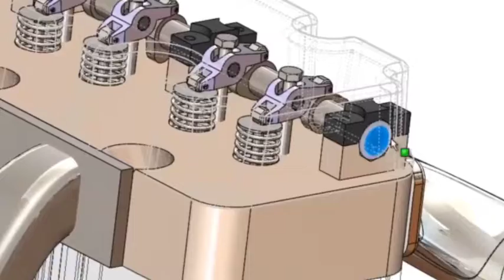Solidworks Authorized Training Benefits SOPAN Institute of Engineering & Design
SIED was founded in 2008, Since the time of inception SIED has an aim to improve the level of computer education in our society. Our institute has an exclusive team of training specialist to cater the demands of ever growing engineering industry. We also being an engineering solutions provider. We can work closely with our students even after the training is made to ensure that they benefit from the product or service taken from us. We build confident, mutual trust and comfort for the students which enable quick results. We also being a corporate training provider.

We pleasure to share that we are (SATC) Solidworks Authorized training Center.

The SIED is committed to provide quality education, the qualities that make us so special are…

    Institute lead by experienced computer professionals.
    An exceptional faculty who go well beyond traditional methods of teaching to deliver an integrated training, hands-on workshops, experience of every level.
    Our instructors are chosen for their knowledge of the software they are teaching as well as their ability to present topics in a clear and concise manner.
    Our instructors are patient and knowledgeable. They consistently receive the highest evaluations from students.
    We shape the next generation of designer with our special crafted engineering course.
    Even after completion of course, we continuously support & motivate our students for their career.